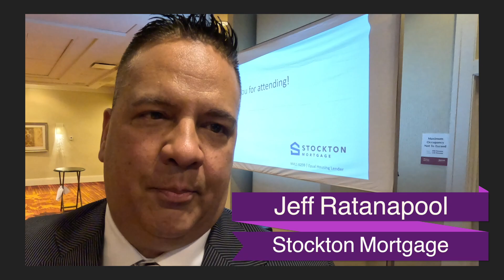Predictions for 2023 From a Mortgage Executive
No one can predict the future with 100% certainty, but we can talk to educated professionals to get an informed prediction. I recently met up with Jeff Ratanapool with Stockton Mortgage, and I got to talk to him about the accuracy of his predictions from last year, and what he expects for 2023. To hear more, watch this short video.

The decision to buy or sell a home shouldn’t be made lightly. Here at the Sokoler Team, we want to help make that decision easier by providing you with relevant, educational information about Louisville real estate and the Louisville real estate market right here on our YouTube channel. Whether you’re looking for helpful tips about buying a home, selling a home, or the latest market statistics, we’re here to bring that information together all in one place. We have a passion for helping homebuyers and home sellers achieve their goals and we’d love to talk to you about how we might help you achieve yours.

Want to sell your Louisville home?

Want to buy a Louisville home?

Bob Sokoler
RE/MAX Properties East